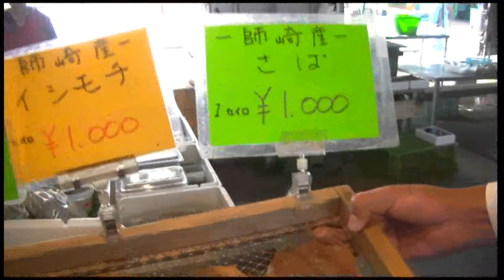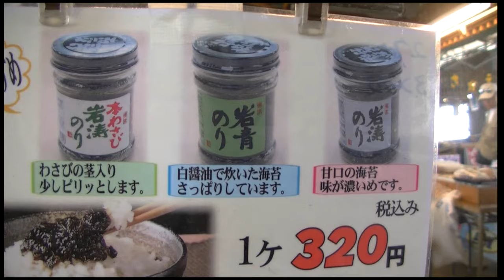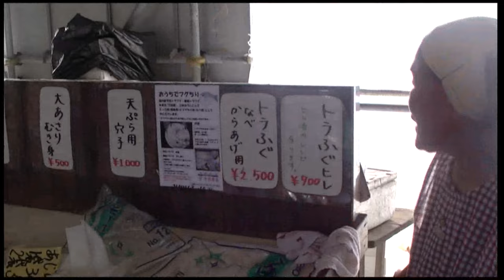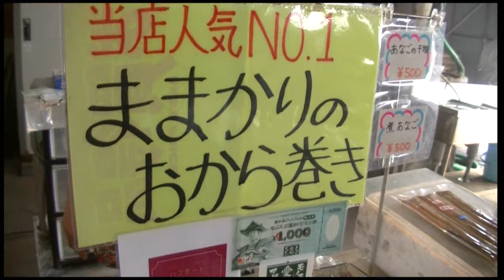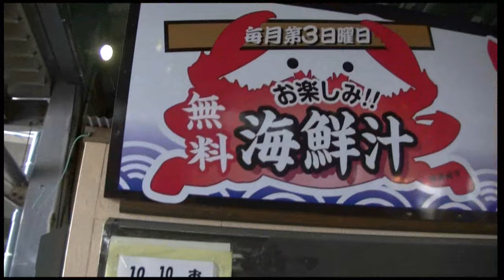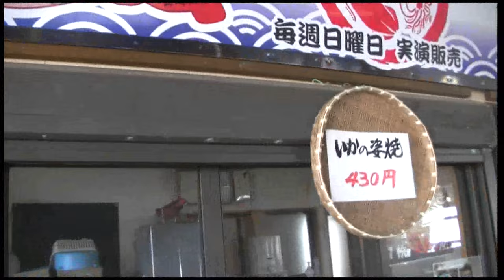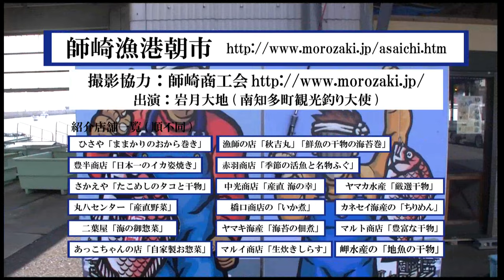テレビ取材多数 南知多産直「師崎朝市」観光名所